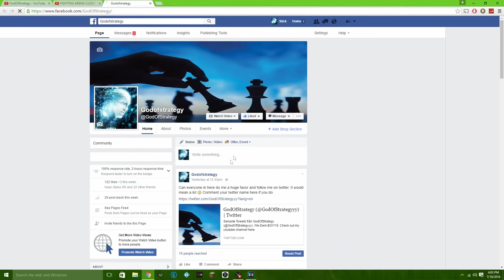Stick Empires Deathmatch - Land of the Giants - Order Vs Order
This was a fun match. Thanks to marshallisland1 for a great battle.